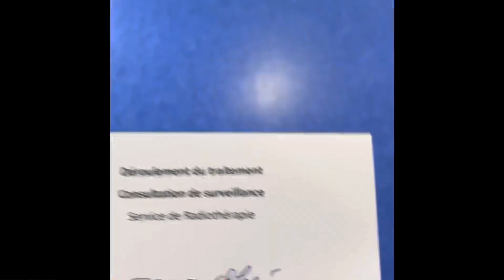Ma 1ere séance de radiothérapie (cancer)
Fond sonore acheté sur ITunes : against the current - again & again